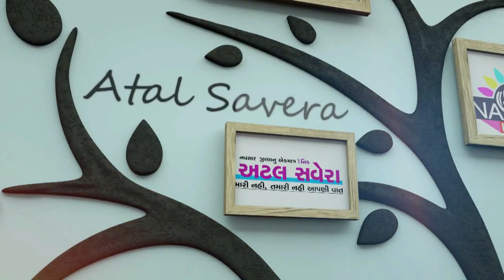Zatpat News :- 4 વ્યક્તિઓ સાથેની કાર રેલ્વે ગરનાળામાં ફસાતા લોકો કાર પર ચઢી ગયા શું થયું? જુઓ અહેવાલ